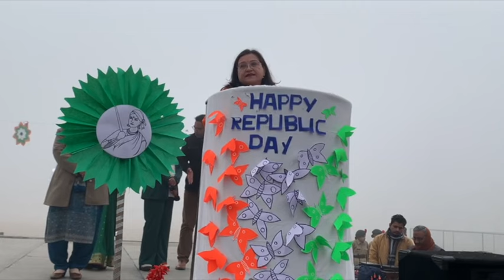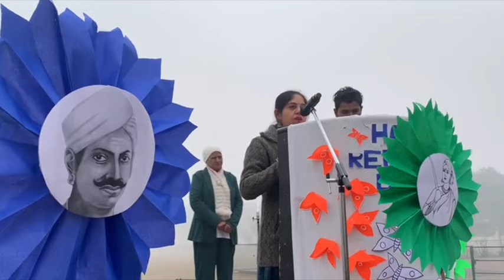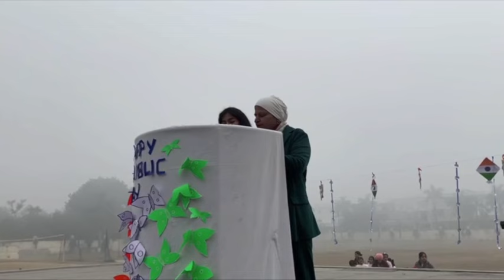Republic Day Celebration